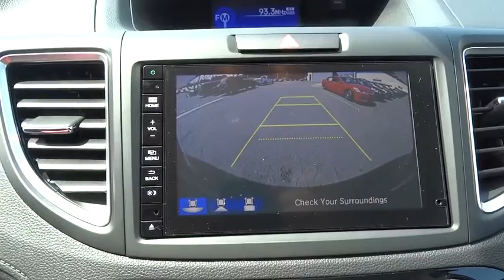2016 Honda CR-V Hickory, Morganton, Huntersville, Statesville, Gastonia, NC 27074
2016 Honda CR-V
2016 Honda CR-V AWD 5dr EX - Stock#: 27074 - VIN#: 5J6RM4H53GL088631

945 Us Highway 70 SE

Moonroof, Heated Seats, All Wheel Drive, iPod/MP3 Input, Back-Up Camera, Aluminum Wheels. Copper Sunset Pearl exterior and Black interior, EX trim. FUEL EFFICIENT 31 MPG Hwy/25 MPG City! CLICK NOW! KEY FEATURES INCLUDE: Sunroof, All Wheel Drive, Heated Driver Seat, Back-Up Camera, iPod/MP3 Input. MP3 Player, Keyless Entry, Privacy Glass, Steering Wheel Controls, Child Safety Locks. Honda EX with Copper Sunset Pearl exterior and Black interior features a 4 Cylinder Engine with 185 HP at 6400 RPM*. EXPERTS ARE SAYING: Edmunds.com explains Everyday usability is the driving force behind the CR-V's interior design. The wide doors allow for easy ingress and egress, and head- and legroom are ample for front and outboard rear passengers.. Great Gas Mileage: 31 MPG Hwy. OUR OFFERINGS: Our goal is to offer customers a World Class Experience in Automotive Sales and Service. We provide everyone with all the time and information they need to make an informed decision regarding their vehicle. The friendly staff at Hendrick Honda Hickory would like to invite you to browse our website or visit us in person at 945 Hwy 70 SE in Hickory, NC 28602. Pricing analysis performed on 6/23/2016. Horsepower calculations based on trim engine configuration. Fuel economy calculations based on original manufacturer data for trim engine configuration. Please confirm the accuracy of the included equipment by calling us prior to purchase.